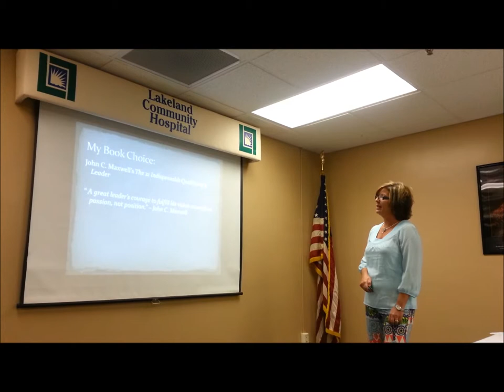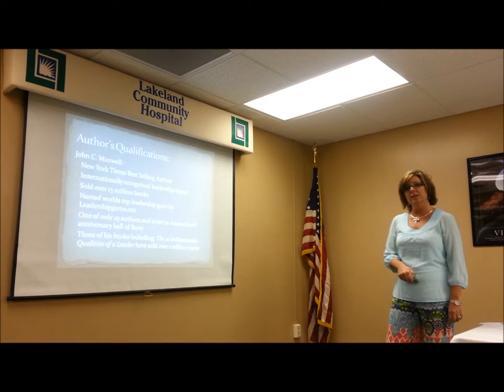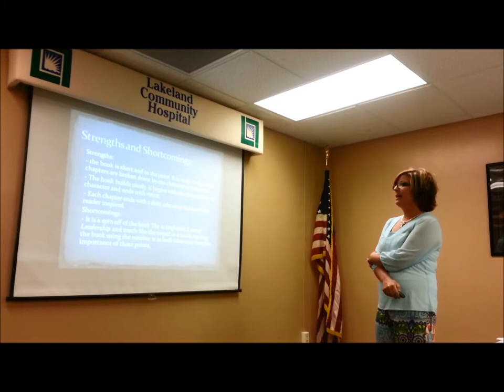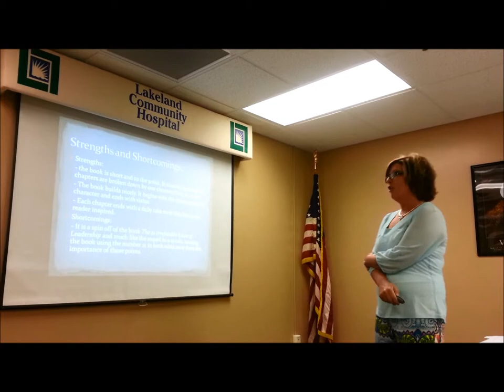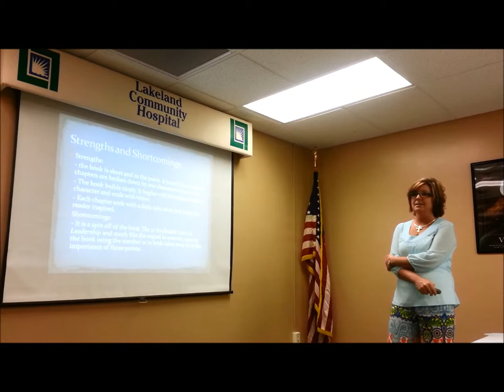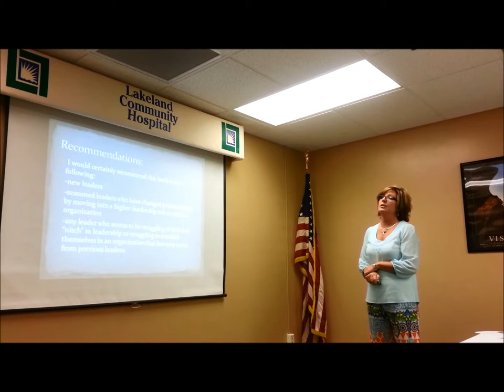Cathy Mitchell PowerPoint Presentation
Leadership Book Review